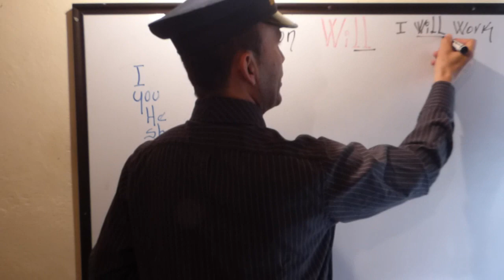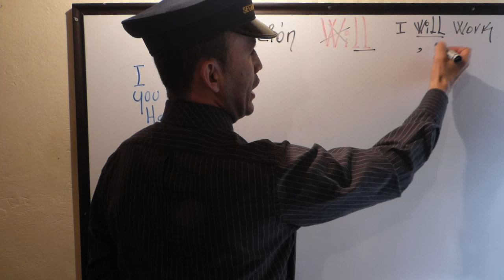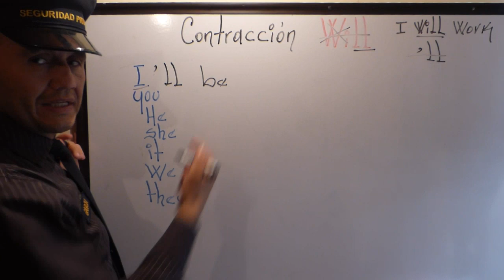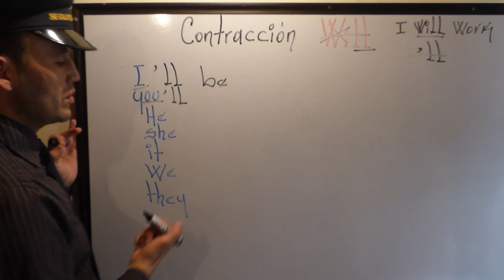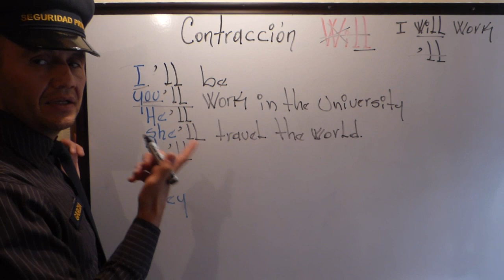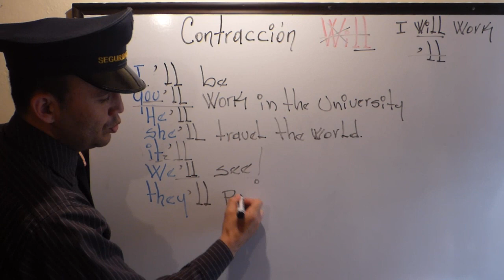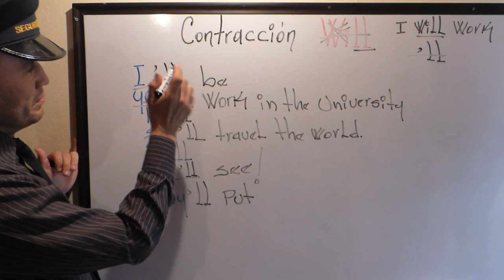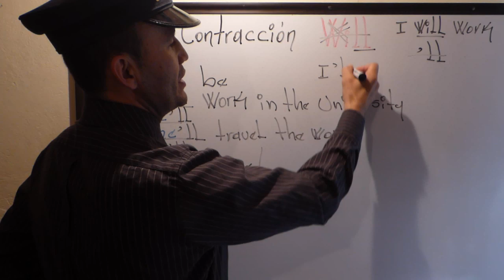CONTRACCION CON WILL ('LL)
WILL DELANTE DEL VERBO LO CONVIERTE EN FUTURO, Y ESTE A SU VES SE CONTRAE ELIMINANDO LA LETRA (W Y LA LETRA I) Y EN SU LUGAR COLOCAMOS UN APOSTROFE O COMITA QUE LLAMAN PARA QUEDAR DE LA SIGUIENTE FORMA 'LL, EL CUAL SE PONDRÁ DELANTE DE LOS PRONOMBRES PERSONALES.